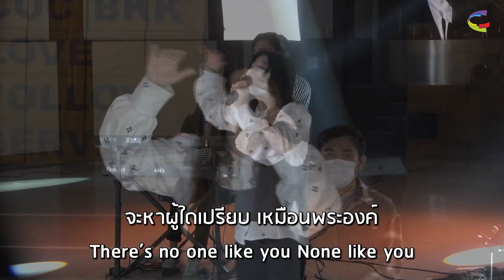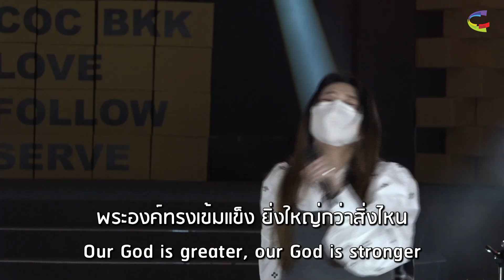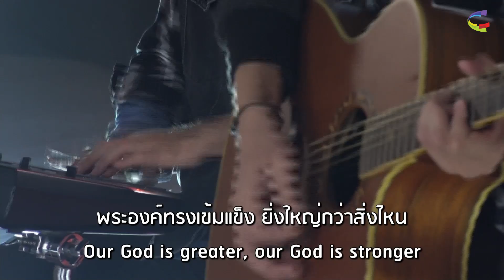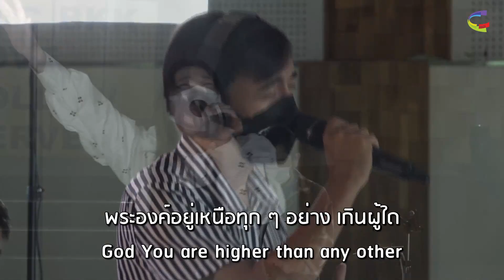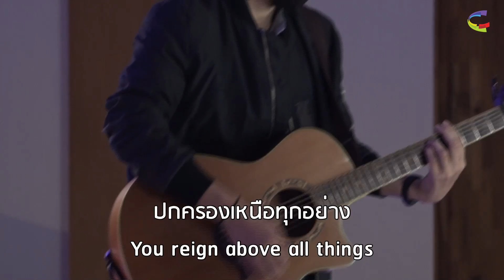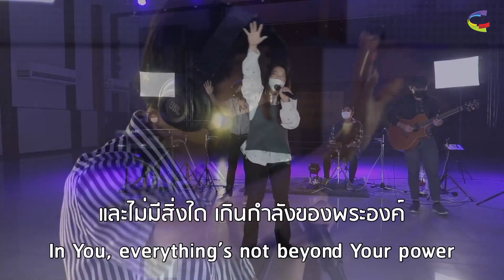🎶 บรรยากาศการนมัสการ 1 สิงหาคม 2021 | คริสตจักรแห่งพันธสัญญากรุงเทพ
📢 โหลดแอพ Church of Covenant ได้ที่